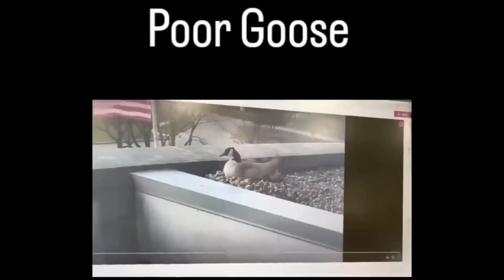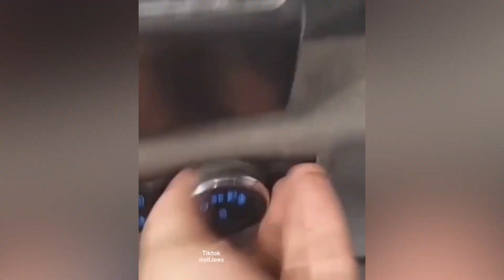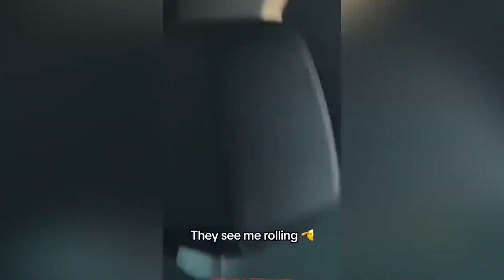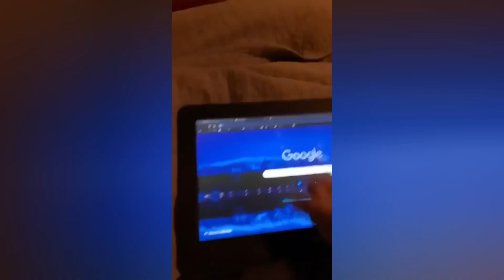Random Funny Videos |Best Fails of the Week 2023 | Cute People And Animals Doing Funny Things P 10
Random Funny Videos |Try Not To Laugh Compilation | Cute People And Animals Doing Funny Things P10